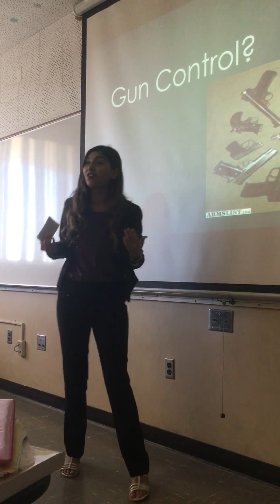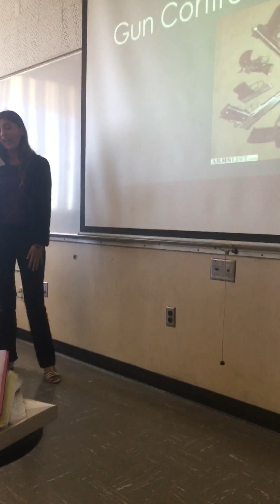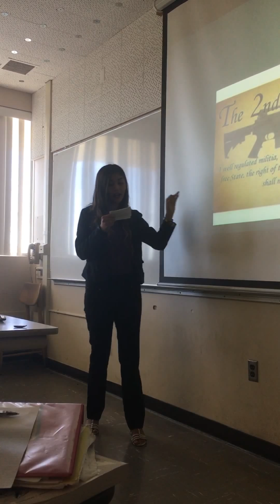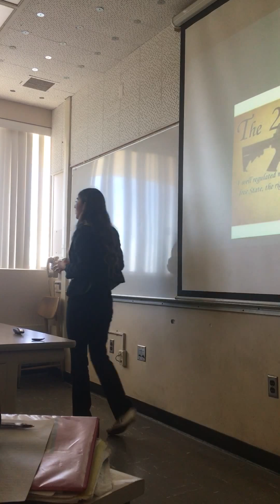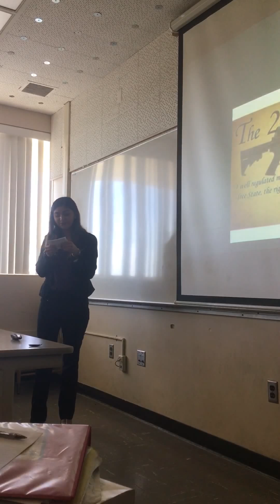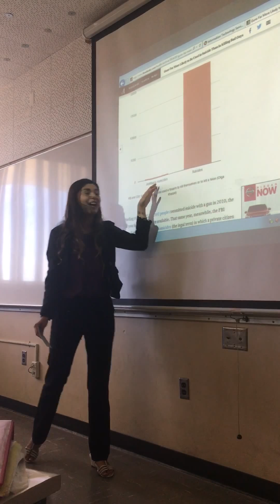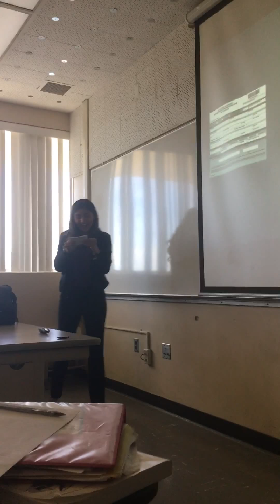Gun control Alma